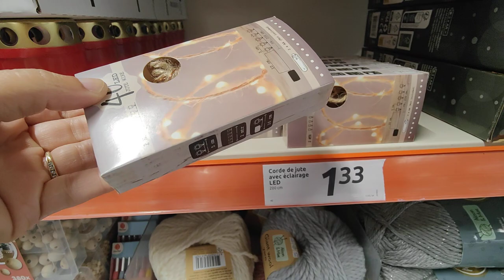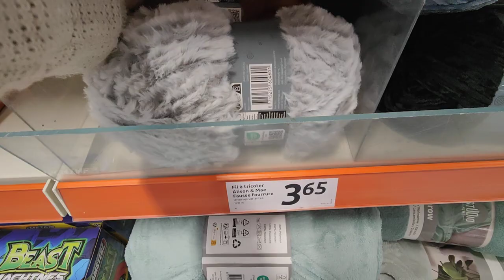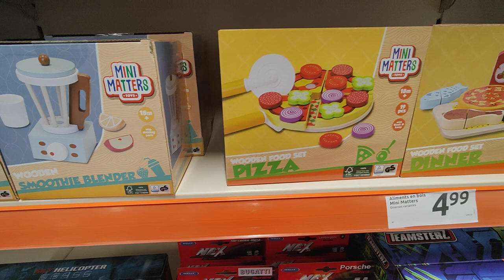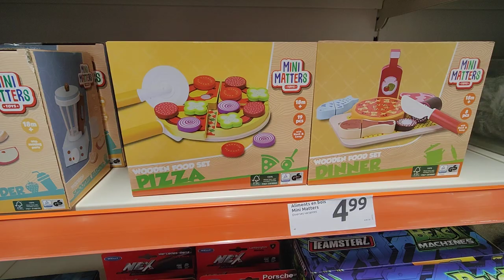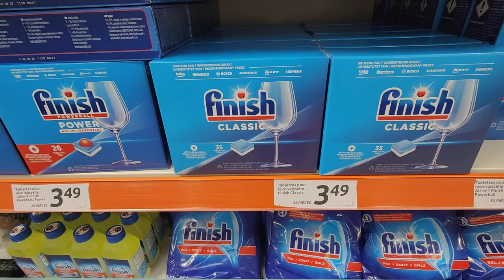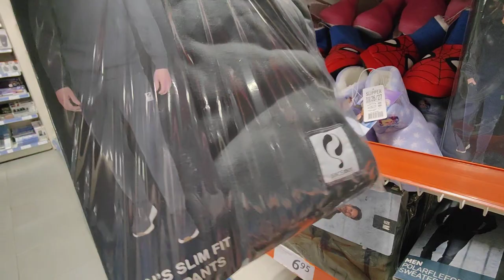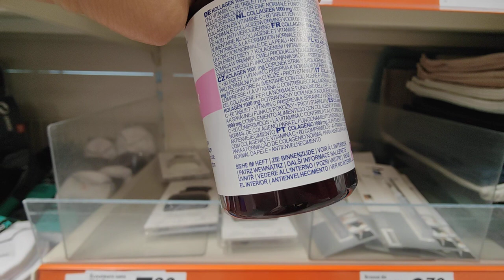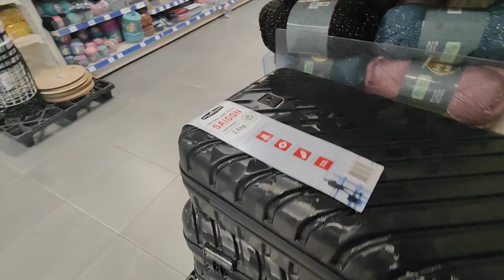ACTION 💥 PROMOTION 💥 19 OCTOBRE 2023